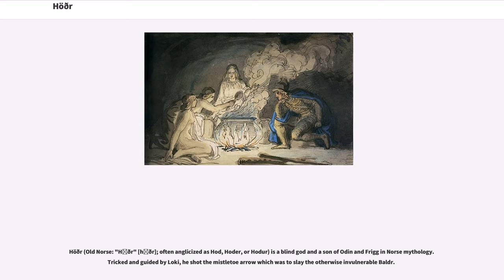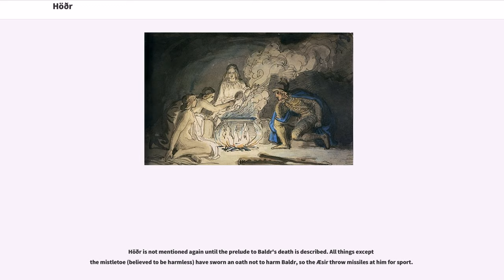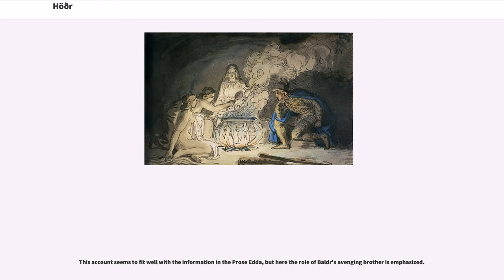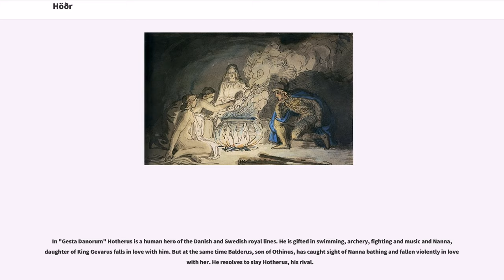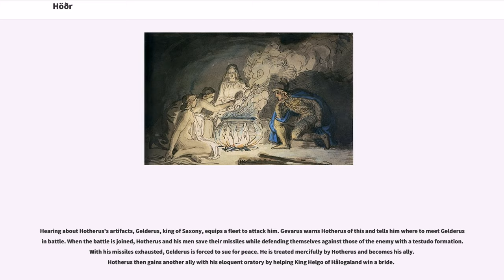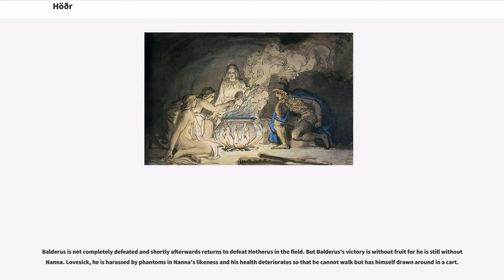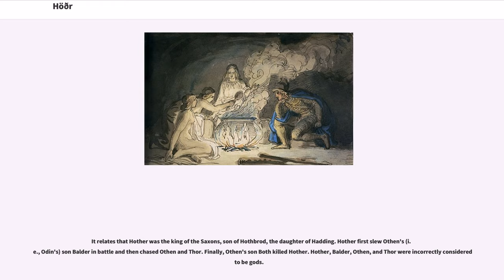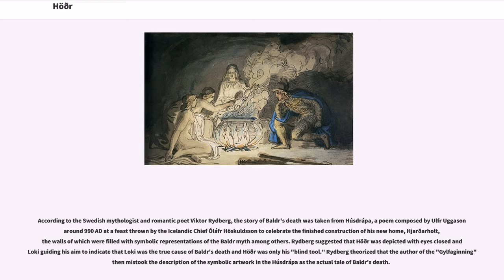Höðr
Höðr (Old Norse: "Hǫðr" [hɔðr]; often anglicized as Hod, Hoder, or Hodur) is a blind god and a son of Odin and Frigg in Norse mythology. Tricked and guided by Loki, he shot the mistletoe arrow which was to slay the otherwise invulnerable Baldr.

According to the "Prose Edda" and the "Poetic Edda", the goddess Frigg, Baldr's mother, made everything in existence swear never to harm Baldr, except for the mistletoe, which she found too unimportant to ask (alternatively, which she found too young to demand an oath from). The gods amused themselves by trying weapons on Baldr and seeing them fail to do any harm. Loki, the mischief-maker, upon finding out about Baldr's one weakness, made a spear from mistletoe, and helped Höðr shoot it at Baldr. In reaction to this, Odin and the giantess Rindr gave birth to Váli, who grew to adulthood within a day and slew Höðr.

The Danish historian Saxo Grammaticus recorded an alternative version of this myth in his "Gesta Danorum". In this version, the mortal hero Høtherus and the demi-god "Balderus" compete for the hand of Nanna. Ultimately, Høtherus slays Balderus.

In the "Gylfaginning" part of Snorri Sturluson's Prose Edda Höðr is introduced in an ominous way.

Höðr is not mentioned again until the prelude to Baldr's death is described. All things except
the mistletoe (believed to be harmless) have sworn an oath not to harm Baldr, so the Æsir throw missiles at him for sport.

The "Gylfaginning" does not say what happens to Höðr after this. In fact it specifically states that Baldr cannot be avenged, at least not immediately.

It does seem, however, that Höðr ends up in Hel one way or another for the last mention of him in "Gylfaginning" is in the description of the post-Ragnarök world.

Snorri's source of this knowledge is clearly "Völuspá" as quoted below.

In the "Skáldskaparmál" section of the Prose Ed...